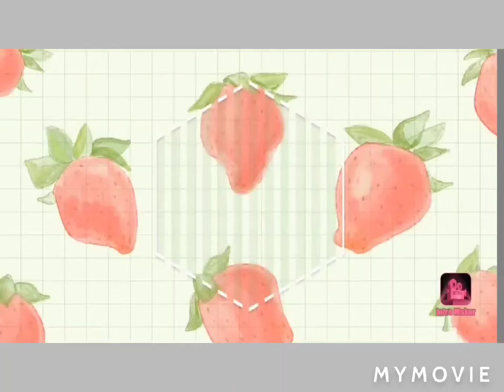UN NUOVO PAIO DI OCCHIALI E TUTTO CAMBIA!! UN BRAND PROFESSIONALE E LOW COST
VI RICORDO CHE CON IL CODICE *FLO* POTETE USUFRUIRE DEL

Garanzia del prodotto 1 anno per la qualita'
Garanzia di vestibilita' e stile di 30gg
Tutte le lenti sono realizzate in CR 39 leggero e plastica in policarbonato.
Le lenti sono disponibili in 6 diversi indici refrattari.